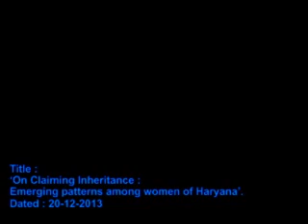‘On Claiming Inheritance: Emerging patterns among women of Haryana’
Dr. Prem Chowdhry,
Former Fellow, NMML.
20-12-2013